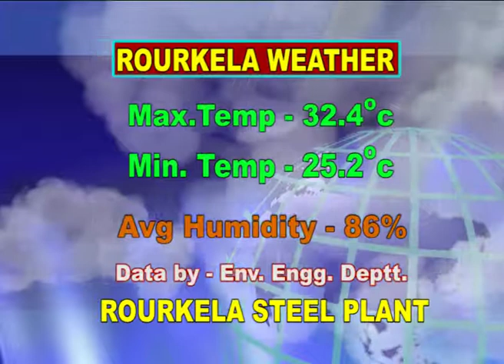ODIA NEWS DT- 5/ 8/ 2017